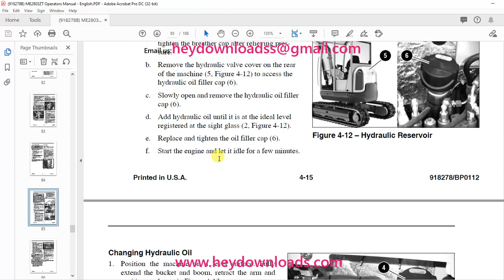Mustang 2803ZT Compact Excavator Operator’s Manual 918278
Language : English
Pages : 108
Downloadable : Yes
File Type : PDF
Size: 10.1 MB